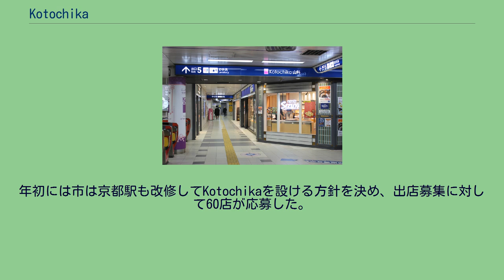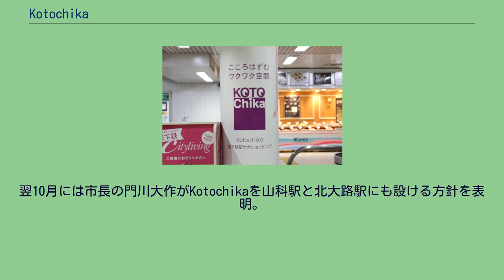Kotochika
Kotochika（コトチカ）は、京都市交通局が運営する駅ナカ商業施設。
京都府京都市内を走る京都市営地下鉄の京都駅、山科駅、四条駅、烏丸御池駅、北大路駅に設置されている。
「Kotochika」のロゴマーク 想定顧客層は20代から40代の女性で、イメージキャラクターとして「コト」「チカエ」「ゴウ」と名付けられた3姉妹が設定されている。
2009年、京都市は市営地下鉄の増収策を打ち出した。
地下鉄はバブル期の資材高騰の影響で建設費がかさみ、2009年時点でも約3000億円の債務が残っていた。
2008年度の決算時点で地下鉄の資金不足比率は133.5%となり、基準を大幅に上回ったことから、地下鉄事業の経営健全化団体指定が確定した。
これに伴い、同年施行された財政健全化法に基づく経営健全化計画の提出を求められた市は、既に取り組んでいたオリジナルグッズの販売や、商業施設の誘致といった駅構内の商業利用をさらに推し進め、四条駅を改修して作った空間を店舗スペースとして活用することにした。
整備費用は地域活性化・経済危機対策臨時交付金として京都市に交付された22億円の一部を充当することになった。
市は2010年2月から出店者を募集、8店舗の募集に対し25店舗の応募が集まった。
4月には出店予定の8店舗を発表した。
出店店舗の一つ、クリスピー・クリーム・ドーナツは京都府初出店となった。
7月には古都京都の地下の意味をこめ、愛称を「Kotochika」と決定した。
2010年10月1日に開業、出店店舗の一つであるクリスピー・クリーム・ドーナツには400人の行列ができ、最大4時間待ちの盛況となった。
開業効果で四条駅の乗降客は最初の3日間が前年同期比で1日6500人、月末の集計でも4000人増加した。
駅ナカ事業の好調もあり、2010年度、市営地下鉄は43億円の黒字を記録した。
2011年5月には烏丸御池駅にもKotochika御池が開業した。
年初には市は京都駅も改修してKotochikaを設ける方針を決め、出店募集に対して60店が応募した。
この年、市は駅ナカビジネスで4億4500万円の収入をあげ、想定以上に経営改善が進んだとして、2012年1月、京都市は2013年度までの実施を予定していた運賃値上げを2014年度以降に先送りすると発表した。
2012年9月にはKotochika京都の北改札口側の区画が開業、西日本初出店となるアンティ・アンズなど6店舗が開店した。
翌10月には市長の門川大作がKotochikaを山科駅と北大路駅にも設ける方針を表明。
山科駅は2014年、北大路駅は2018年にそれぞれ開業した。
2017年には、Kotochika全体における売上が10億円に達している。